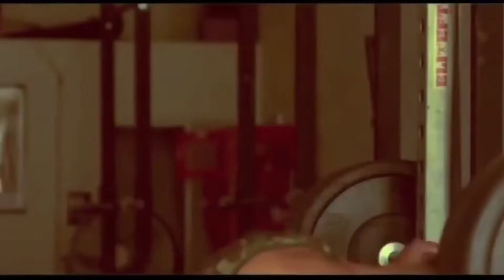Get Up - Motivational Video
If you’ve ever been knocked down, if you have ever been laying on the ground, feeling defeated by life and it’s challenges, then this video is for you.

You have to get up! Keep going. Never give up!

Make a decision and just keep going.

Voice: Chris Schenk